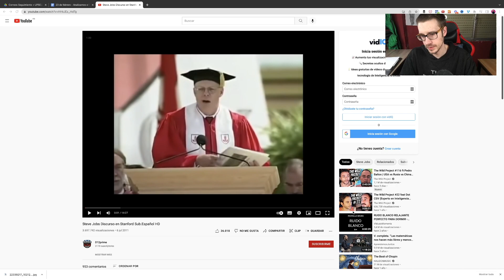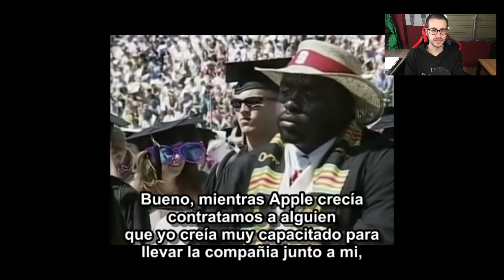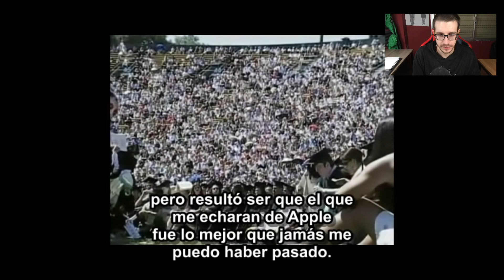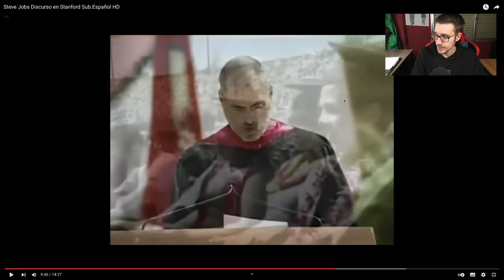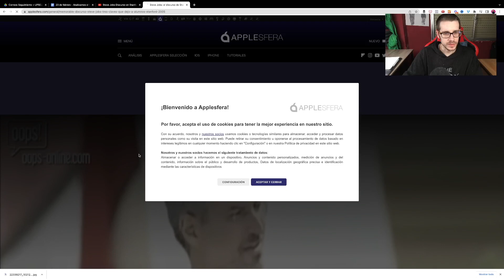Steve Jobs y el discurso con mejor storytelling